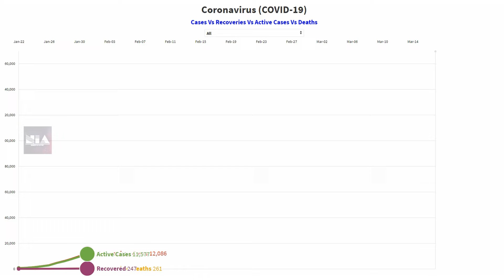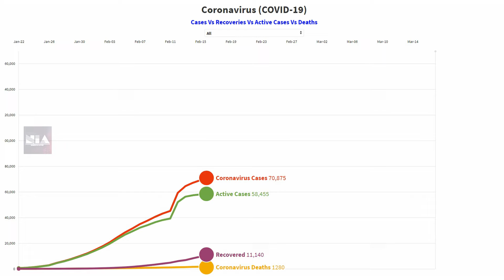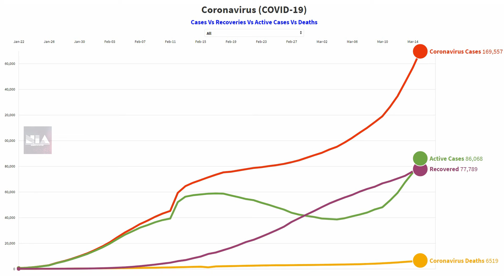Coronavirus (COVID-19) Cases Vs Recoveries Vs Active Cases Vs Deaths March 2020